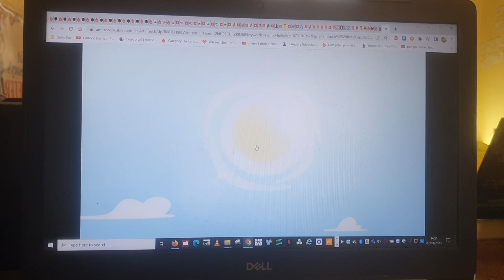Skunk Fu The Art Of Rivalry Best Of Fox HD Pt 3